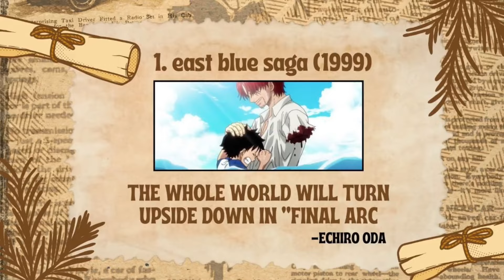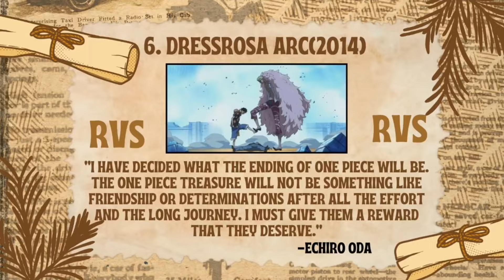Oda Talk about final war | One piece Hindi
One piece Noah ship theory:-